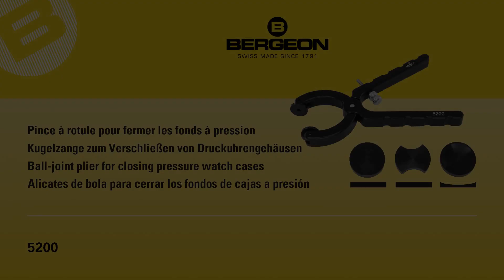5200 (Ball-joint plier for closing pressure watch cases)